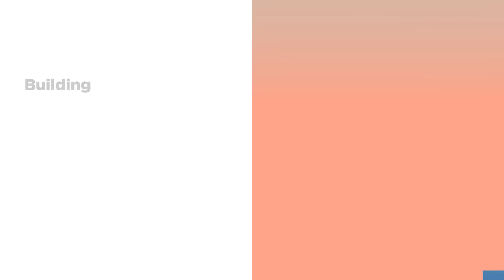Building Control Systems for an Efficient Energy Product - Agile Fractal Grid and InterSystems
Partnering with InterSystems and Agile Fractal Grid: Building control systems for an efficient energy product.